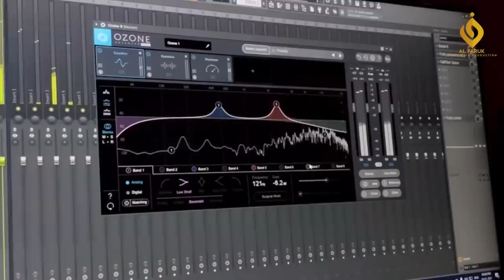Bilal faris// lailahailalah //ቢላል ፋሪስ ላኢላሀ ኢለላህ አዲስ ቪዲዬ ክሊፕ // Track 4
new best menzuma Ethiopian best menzuma islamic neshida ያመን ሁወ ሁወ ወማ ሁወ ኢላ ሁወ አንተ አንተ ሁወ ያ ሁወ ያ ሁወ ሁወ ya men huwe huwe huwe wema ila huwa ante ante huwe ya huwe ya huwe huwe يا من هو هو وما الا هو انت انت هو يا هو يا  هو هو